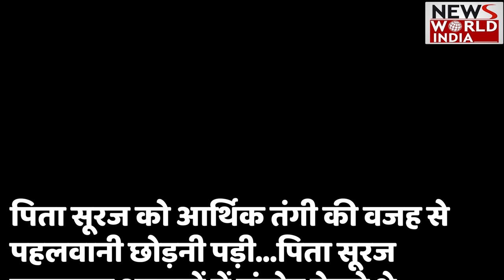Commonwealth Games 2022: एक पिता का सपना, बेटी करेगी पूरा ! CWG में Divya Kakran जीतेगी Gold !!